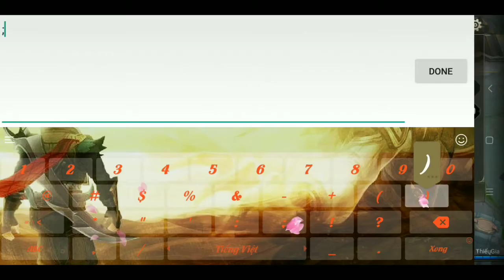Rừng bạn afk và trận đấu trở nên nhẹ vãi linh hồn ae ạ!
Cảm ơn bạn đã xem và ủng hộ mình!